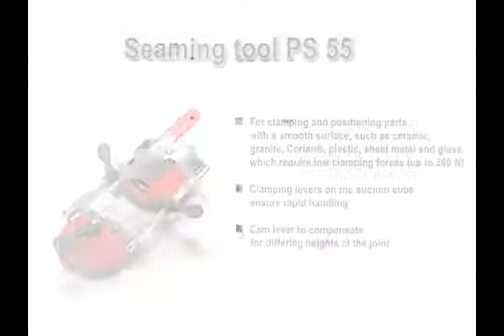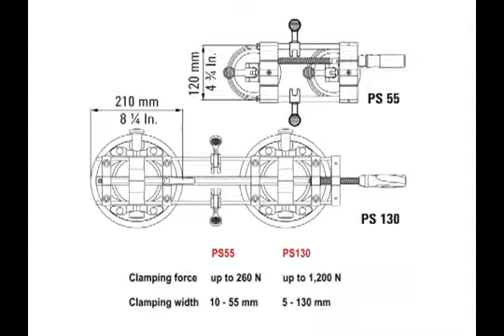BESSEY Zacisk przyssawkowy PS55 PS130 - KAMMAR24.pl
Niezawodny i opatentowany system zacisków przyssawkowych przydatny w wielu sytuacjach.